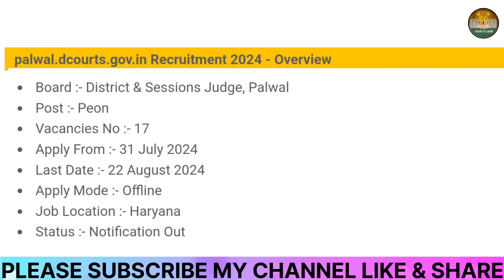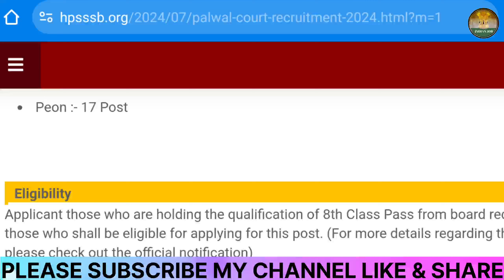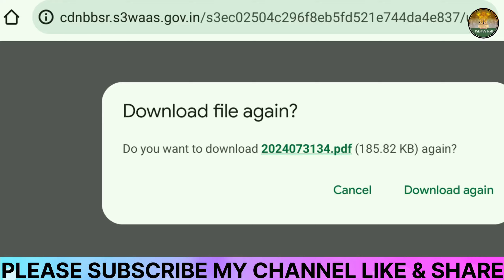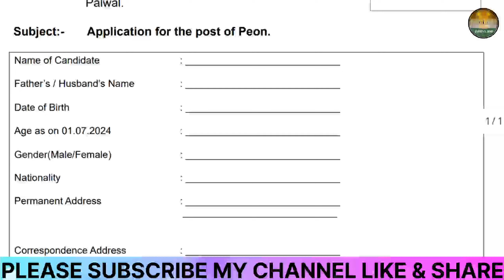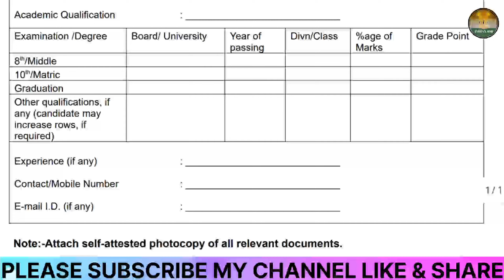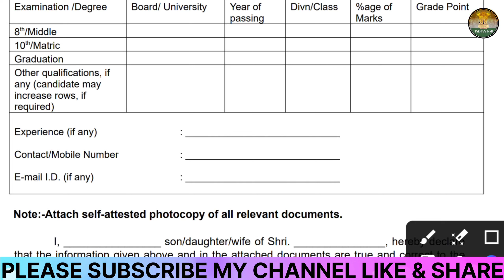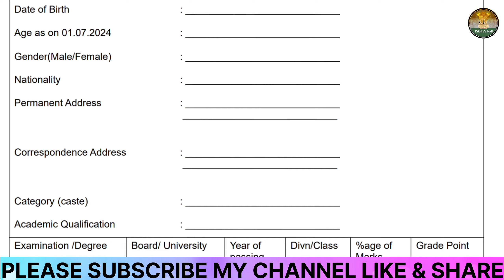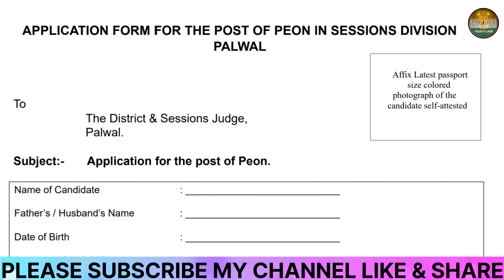District Sessions Judge🔥Palwal Peon Form 2024 Kaise Bhare🔥How To Fill Palwal Peon Offline Form 2024